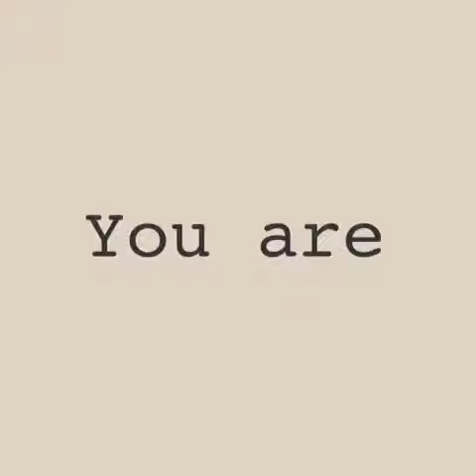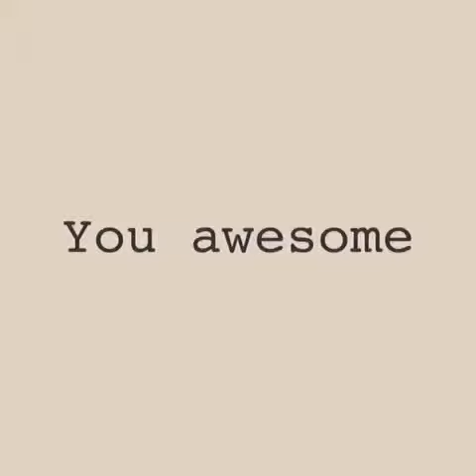Happy Birthday Theerat